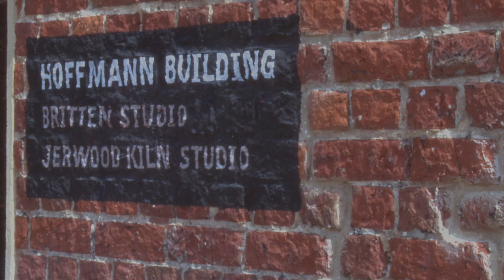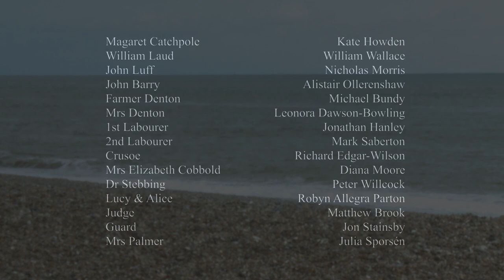Stephen Dodgson: Margaret Catchpole – an overview (Naxos release January 2021)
A taster of the opera 'Margaret Catchpole – Two Worlds Apart' by British composer Stephen Dodgson ahead of its Naxos release in 2021. Hear excerpts from the opera and interviews with Stephen Dodgson's widow Jane Clark Dodgson, singers Kate Howden, Matthew Brook and Richard Edgar-Wilson, and conductor Julian Perkins. (Recorded at Snape Maltings, Aldeburgh.)